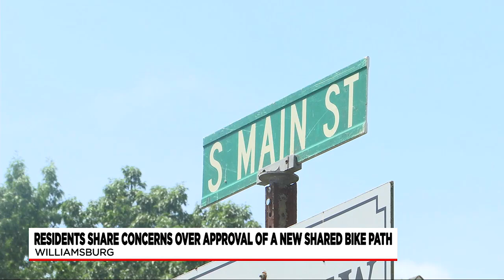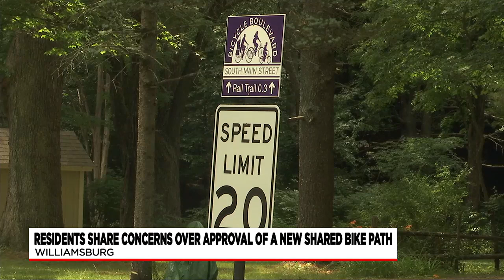Residents express concerns over approval of new shared bike path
Residents in the Hampshire County community of Williamsburg expressed concern, following the approval of a new shared bike path.